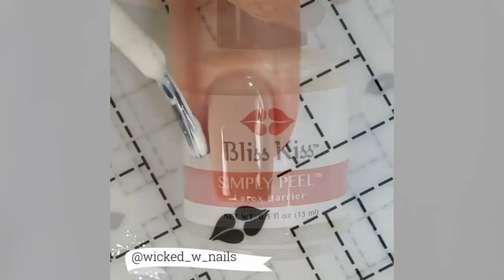New Nail Art 2018 ♥ Top Nail Art Compilation #364 ♥ The Best Nail Art Designs & Ideas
🌺🌺 Please Don't Report before you hear from us!